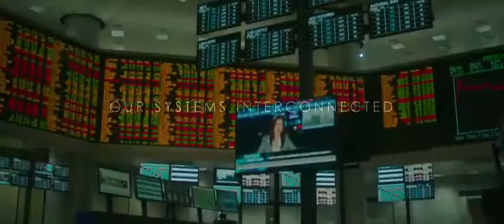Blackhat Official Trailer #1 2015 Chris Hemsworth Movie HD